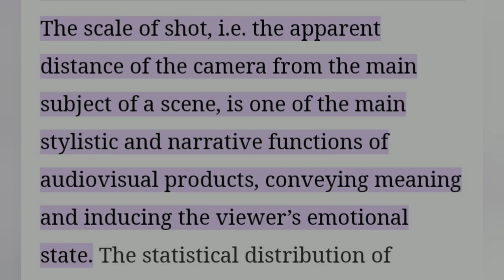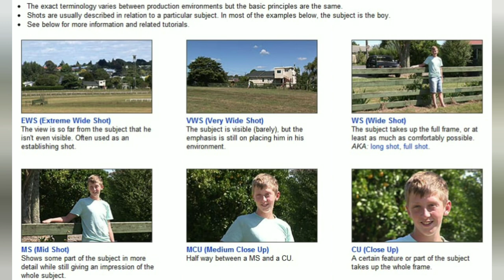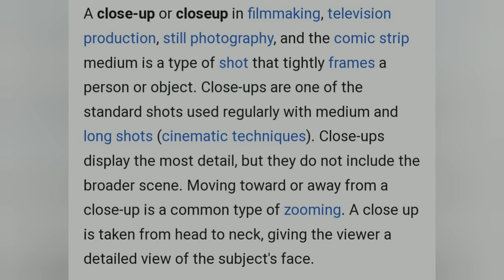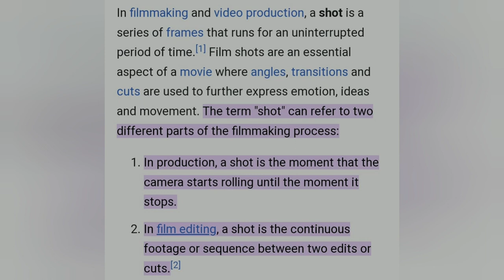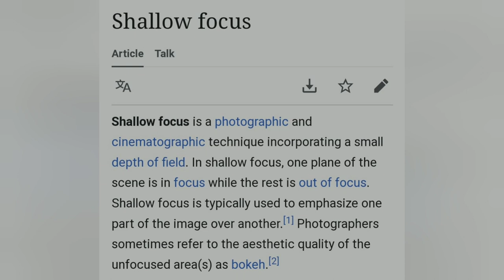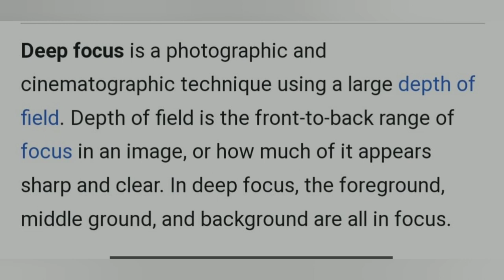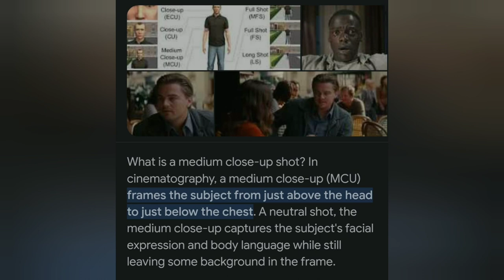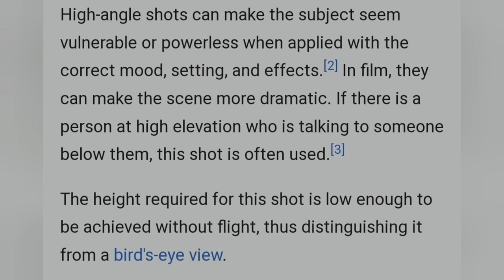Shots and Types of Shots Lecture in Malayalam| Language Of Cinema|Film Studies